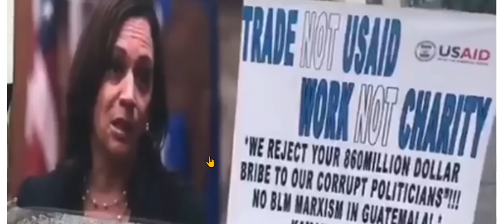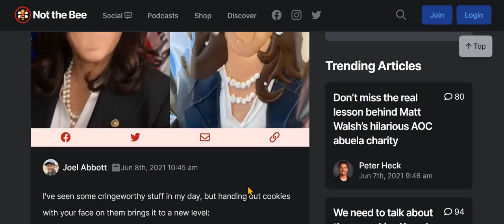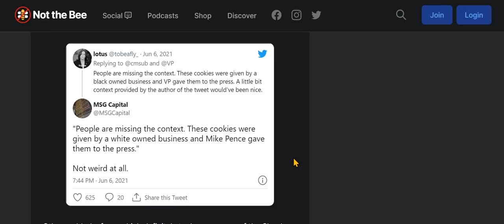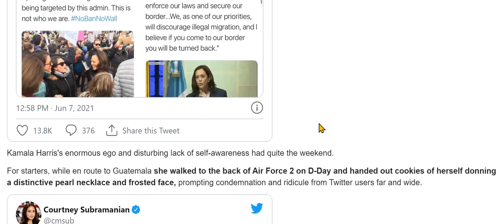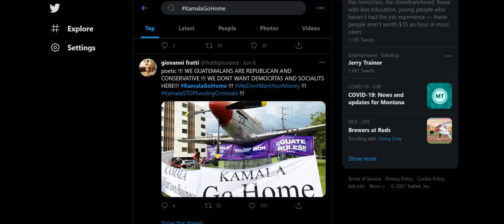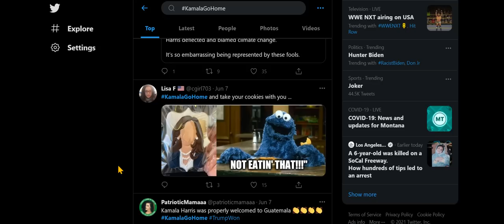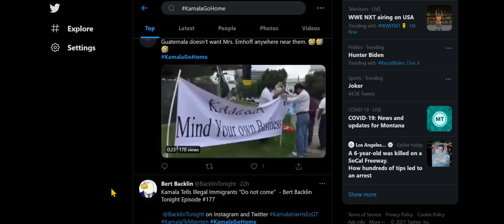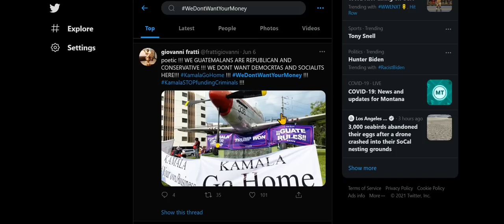Thank You, Guatemalans, For Showing World You're Sane. Now, Watch Out, You May have A Border Surge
Kamala showed the world the US is a lying laughing stock of infantilized narcissists. Links are below.